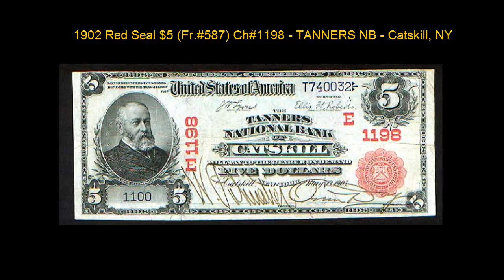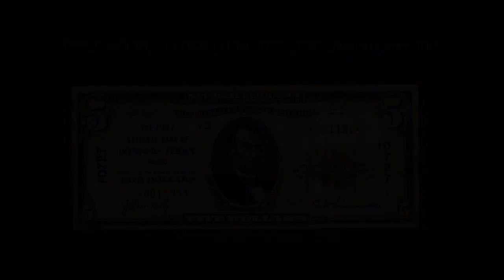Collectors Corner Featured Dealer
Long Island Numismatics, Inc.